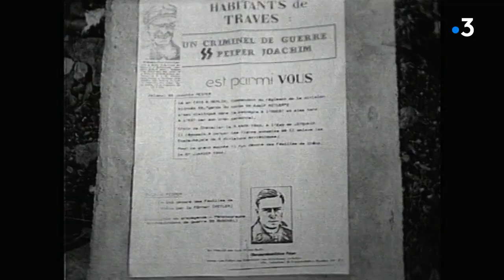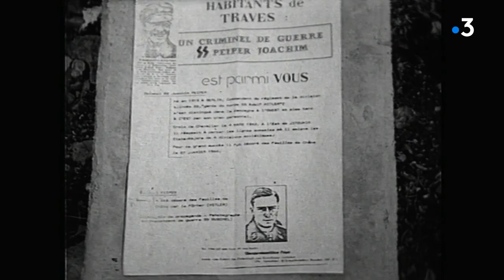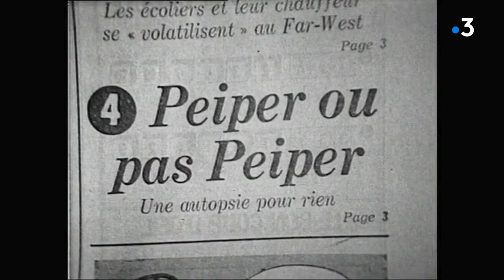À Traves, en Haute-Saône, le mystère demeure autour du chef nazi Joachim Peiper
C'est une histoire qui a marqué la Haute-Saône. En 1976, le village de Traves découvrait que l'un de ses habitants était un ancien chef Nazi. Son nom: Joachim Peiper. Sa maison sera incendiée. Plus d'un demi-siècle plus tard, il y a toujours des zones d'ombres sur cette affaire.
Reportage de Frédéric Buridant, Philippe Arbez et Karl Monnin